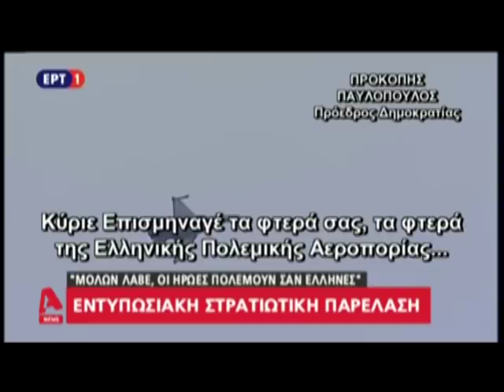Εντυπωσιακή η στρατιωτική παρέλαση στη Θεσσαλονίκη